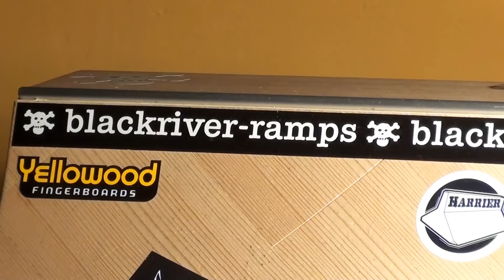lowpro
the decks are perfect.
thanks to jonas for filming